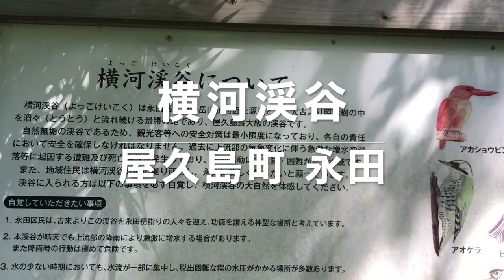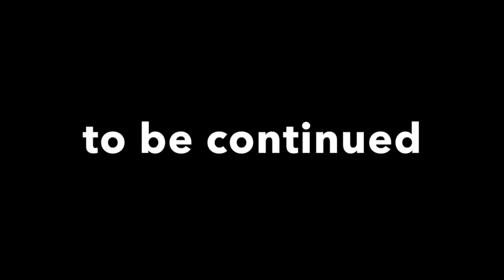屋久島人気スポット 横河渓谷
先日、京都から親友が屋久島へ遊びに来てくれました！
人気スポット、横河渓谷（よっごけいこく）へ行って来ました。
結局川に入ったのは僕だけ。笑

台風１７号が去ったあと、夏も去ったような。
朝晩が涼しくなりました！
まだHütte近くではセミは鳴いておりますが。笑

太忠岳 の動画は次回アップします！
チェックよろしくです！

屋久島で有名な温泉がある 平内海中温泉 や
湯泊温泉 の近くにゲストハウスHütteがあります。